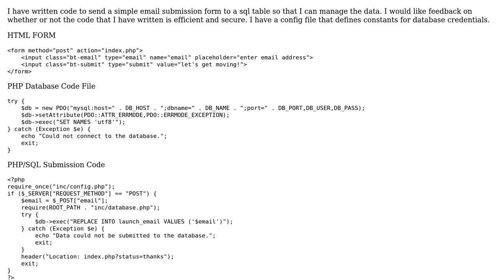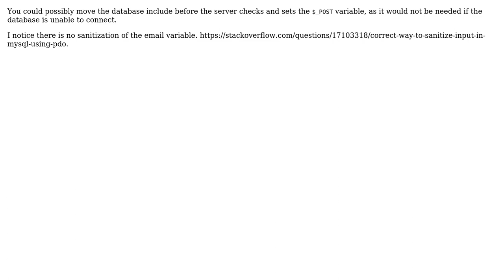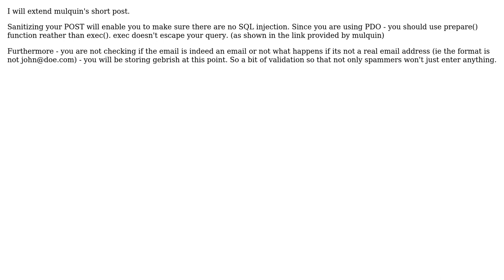Code Review: Submit form data to MYSQL table with PHP execute (2 Solutions!!)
Code Review: Submit form data to MYSQL table with PHP execute

With thanks & praise to God, and with thanks to the many people who have made this project possible! | Content (except music & images) licensed under CC BY-SA | Music | Images & others | With thanks to user Ryan Salmons user Jacob Mulquin user azngunit81 and the Stack Exchange Network Trademarks are property of their respective owners. You are responsible for your own actions.